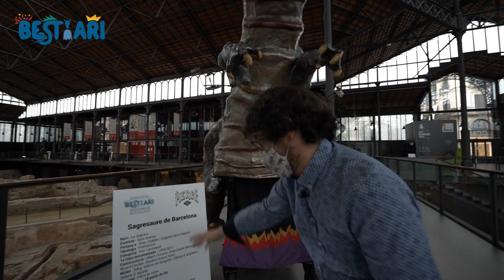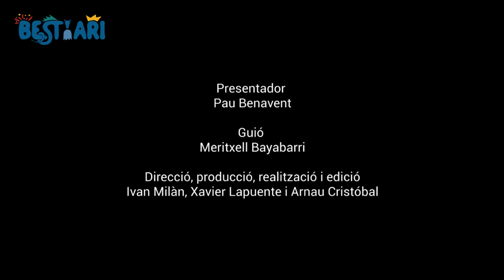El cau de les bèsties amb Pau Benavent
El reporter Pau Benavent us convida al cau de bèsties en què s'ha convertit El Born CCM aquestes setmanes de setembre... Porques que fan més de dos metres d'alçada🐷, follets i dracs de tots colors 🐉. Tots ells són l'excusa perfecta per fer festa 🥳 i engrescar-se en una entitat cultural 😀. Us animeu a conèixer-les?